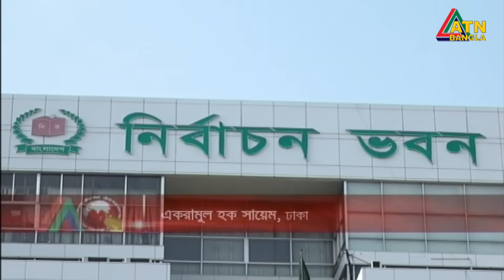আজই ঘোষণা হচ্ছে দ্বাদশ জাতীয় সংসদ নির্বাচনের তফসিল। Election Schedule | ATN Bangla News